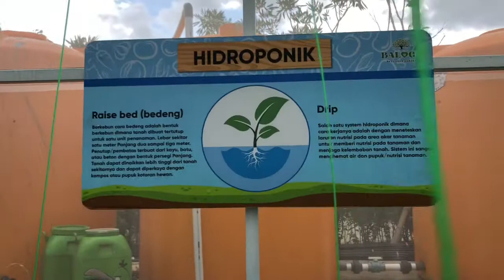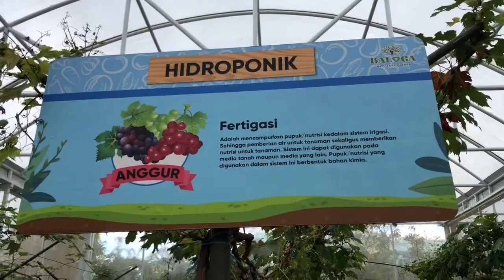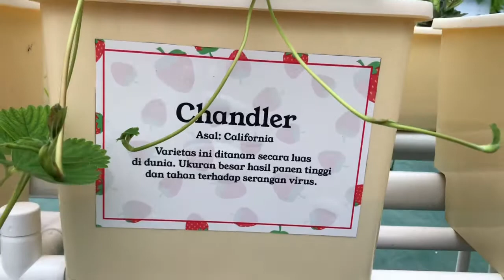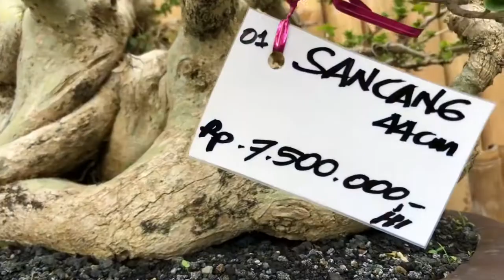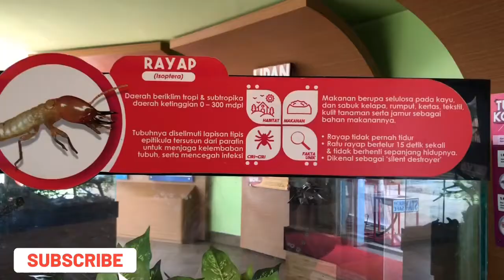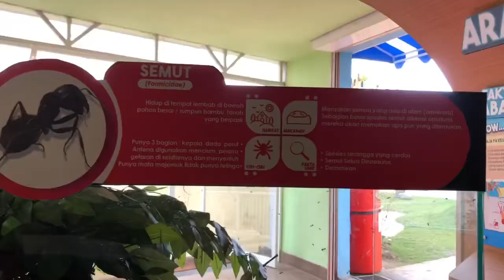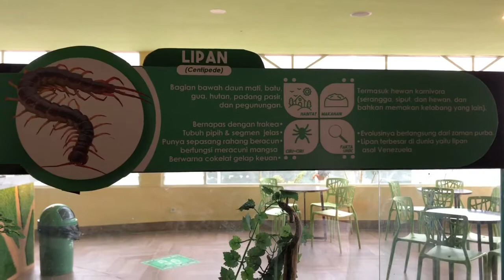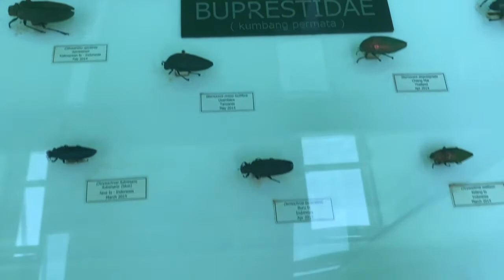LIBURAN SERU DI BATU LOVE GARDEN PART 3 || Baloga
Haloo temen-temenku...
Ada wisata baru loh di batu yaitu Baloga/Batu Love Garden
Wisata yang sangat mengedukasi banget nih disini bisa sambil belajar juga loh.
Oiya buat informasi juga ke kalian kalau luasnya wisata ini kurang lebih 7 hektar loh 😳 hmmm, sampek pegel-pegel gak tuh 🤣

Mumpung ada diskon bayar pakai kartu debit BRI buy 1 tiket get 1 tiket loh 😵
Lumayankan yuk cus ajak keluarga mu semua liburan kesisini.